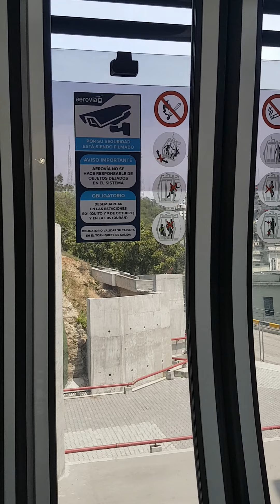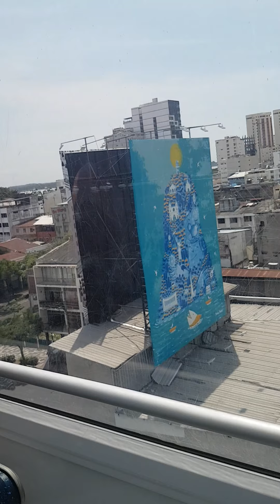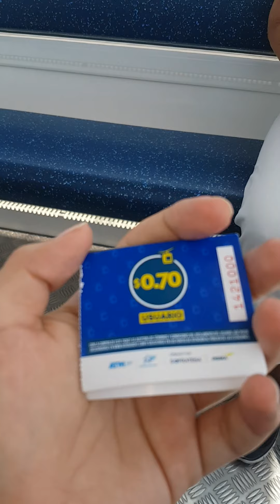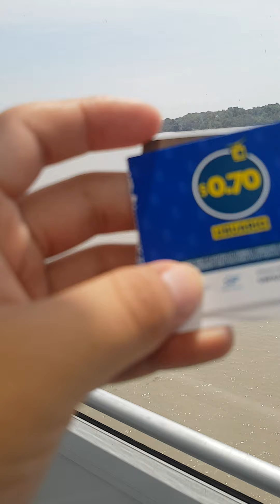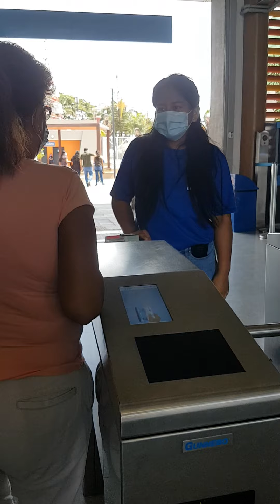Visitando la Aero Vía | Ecuador Guayaquil